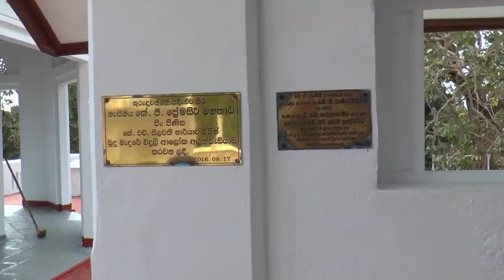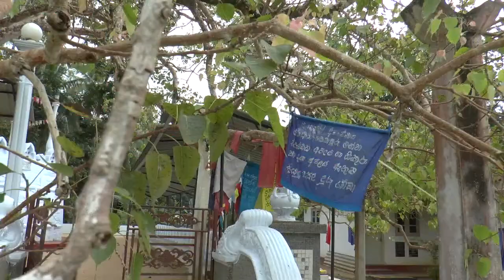SRI LANKA 2019 - 05 - Seluththarama Viharaya